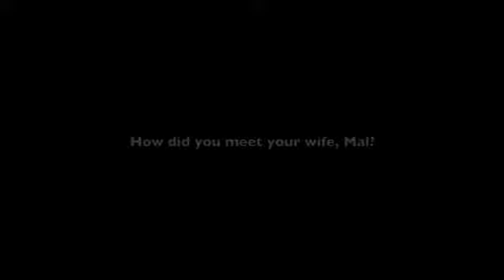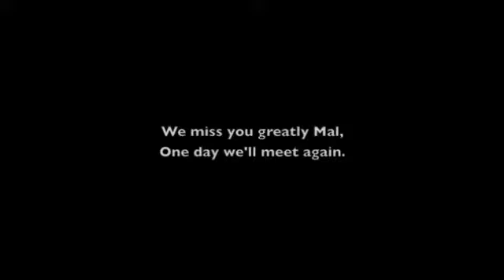Mal's Story - an interview with Mal's husband, Neil - RosiesCancerFund.com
Neil bravely talks about his wife Mal and their experiences together as Mal struggled with cancer. This intimate and heartfelt interview was told in hope that other other carers can understand each other's stories and offer support to each other. Thanks Neil.